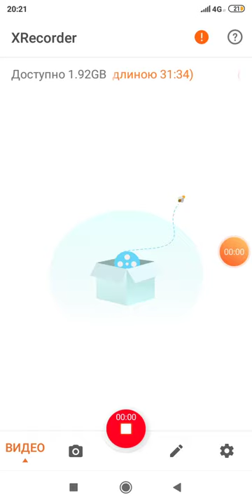Alyssa play Subway surf 😁 fairway village in the morning 😂🤣🤣😂😂😂🤣🤣🤣